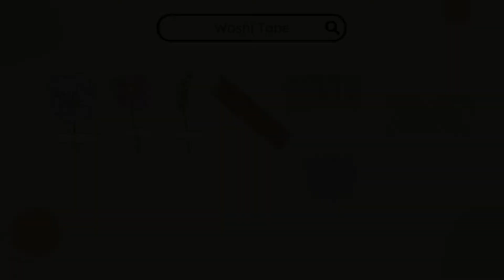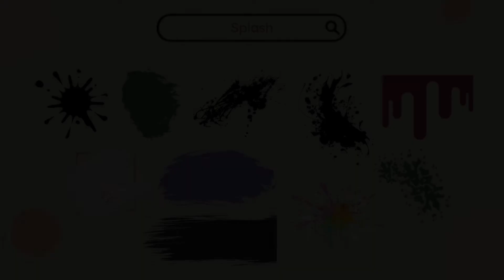Keyword Elements Canva Aesthetic | Part 2 🌈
Berikan kritik dan sarannya untuk video aku, supaya bisa lebih baik lagi kedepannya ^^

Terima kasih❤